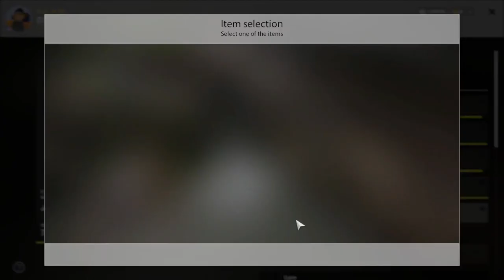Russian Fishing 4 Norwegian sea Active Spot 4-10-23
Norwegian sea

4-10-23

Sector C9
51m Hole
See map on video

1 more hour at the time of uploading this until my reel is fully repaired.

You can make an average 300+ an hour. if your not dealing with long fights.. But the lure used.. along with the tinyfish 7-006 is great too. I used this lure during my stream.. You can check it here. I made 1000+ silver in 3 hours.